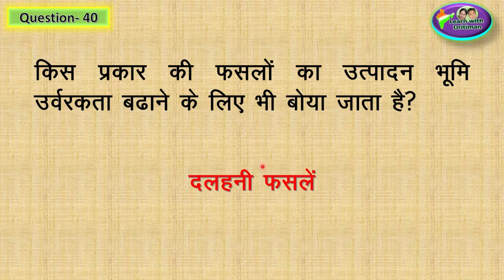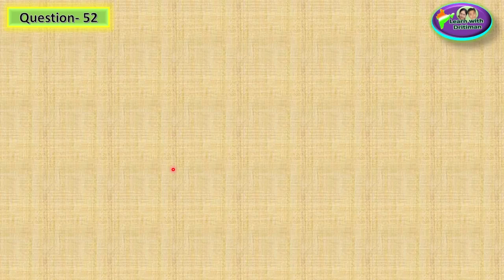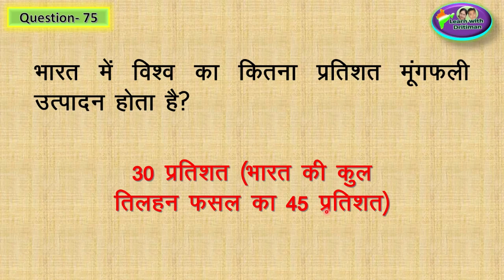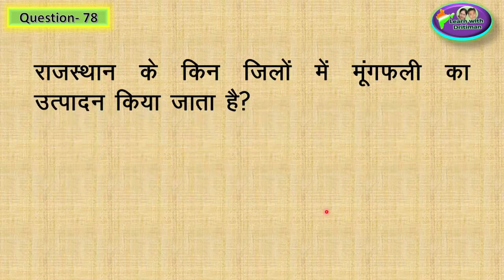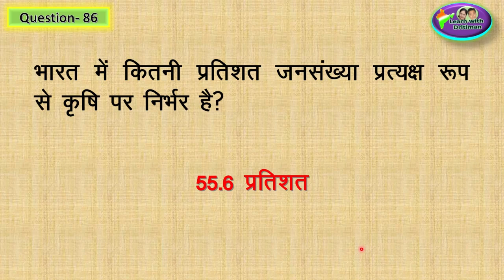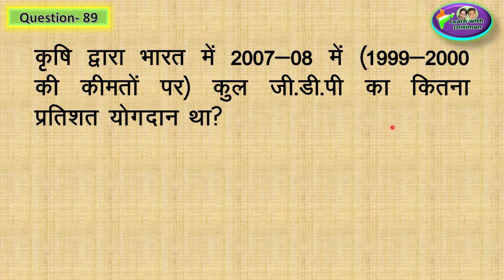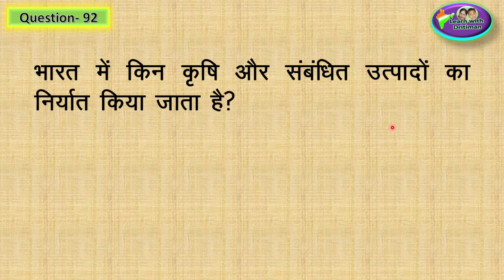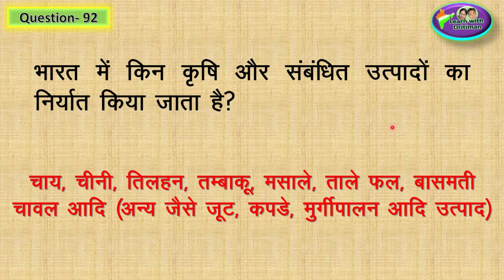Class-10/ Ch-9/ Part-2/ भारतीय कृषि/ patwar/ भूगोल/ new syllabus